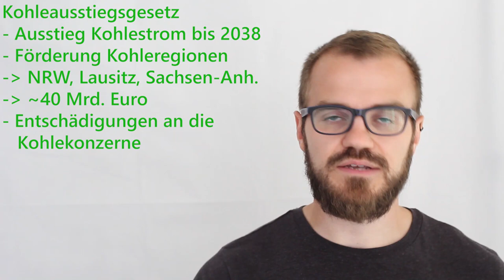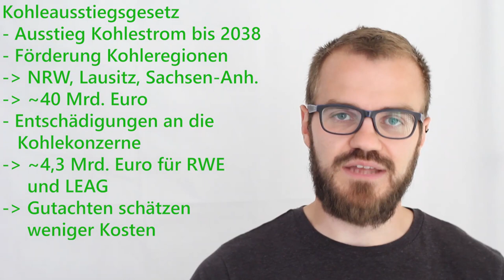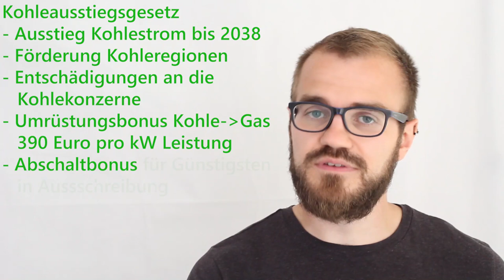Das Kohleausstiegsgesetz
Das Kohleverstromungsbeendigungsgesetz - oder Kohleausstiegsgesetz - war am 3. Juli 2020 zur Diskussion im Bundestag. In diesem Video fassen wir zusammen, was in diesem Gesetz festgelegt wird.